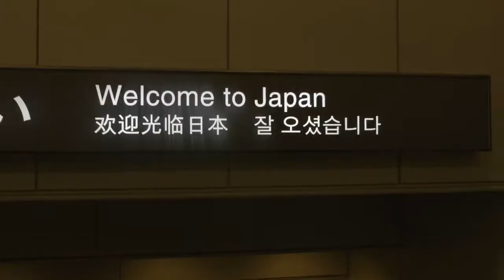Drake & Northwave Snowboard 'Made in Japan’ videosu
Drake / Northwave snowboard takımının Japonya’daki müthiş maceralarını mutlaka izleyin!
Drake snowboard, snowboard bağlama ve Northwave snowboard botları sadece ‘da ve 9 taksit imkanıyla!